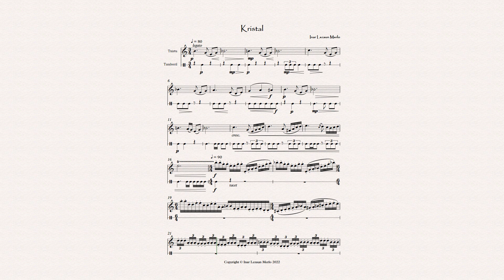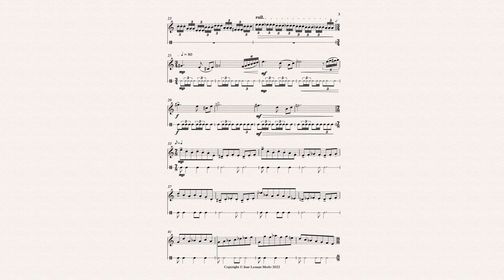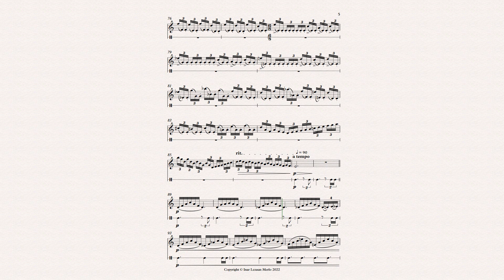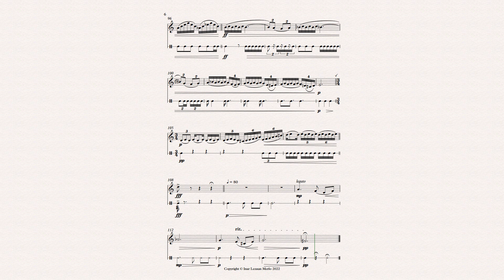Kristal - Inar Lezaun Merlo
Kristal, txistu-danbolin bakarlariarentzako fantasia.

●Song: Kristal
●Album: ...

© All audio material is copyrighted by Inar Lezaun Merlo.